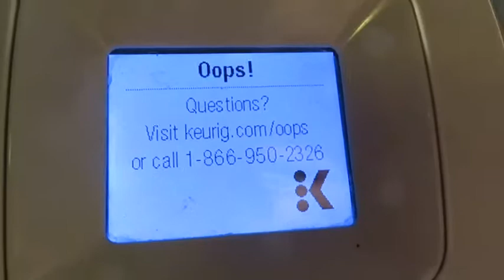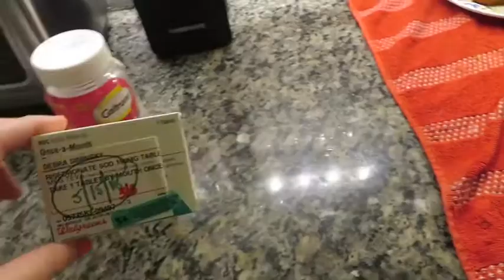Reorganizing My Kitchen Cabinets☕️ l Organization Vlog